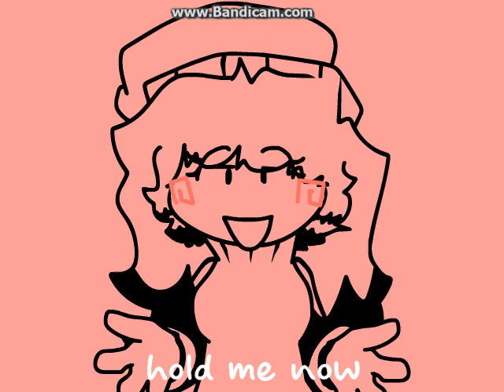hold me now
love this meme